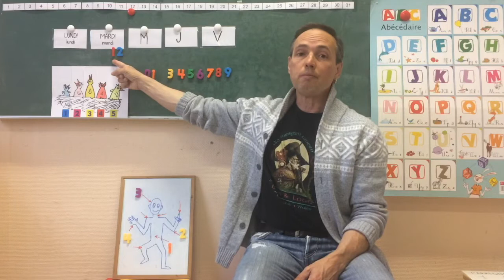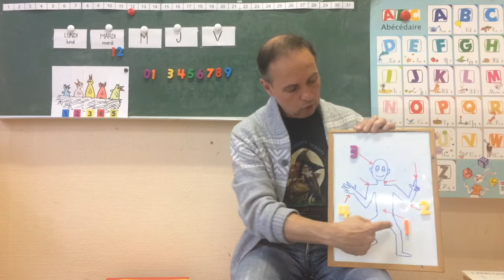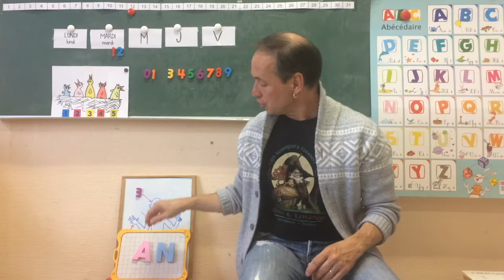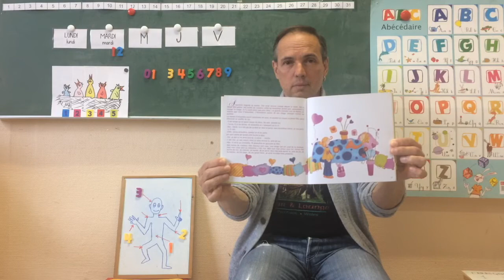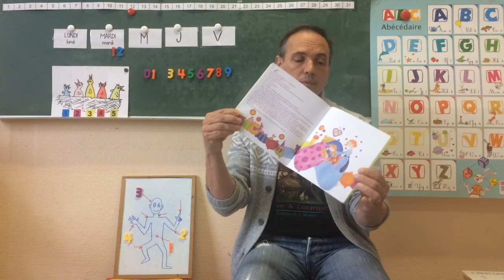mardi 12 mai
AN comme blanc ;   une histoire sur la perte d'un être cher : La robe invisible